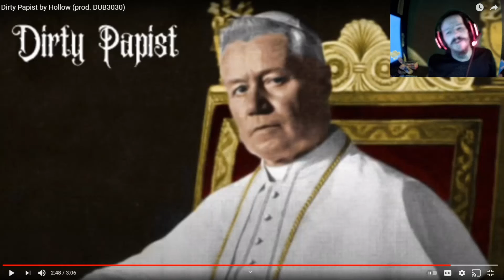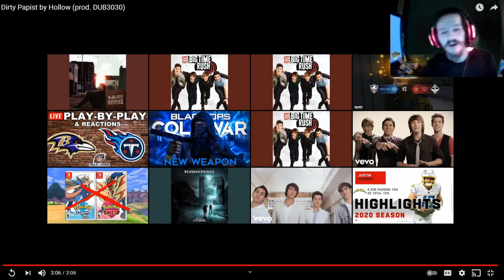A New Artist Appears (Dirty Papist by Hollow prod by DUB3030)